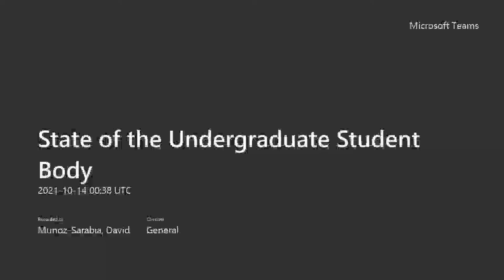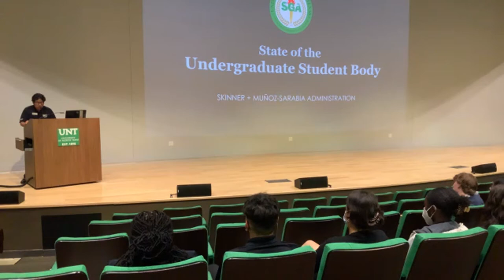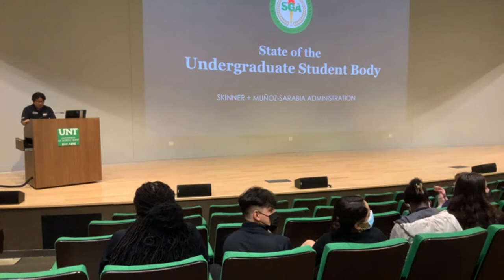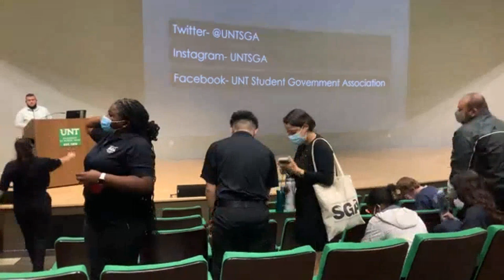Fall 2021 State of the Undergraduate Student Body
Wednesday, October 13, 2021 in Union 226 (Union Lyceum)
State of the Undergraduate Student Body - Fall 2021
Skinner + Muñoz-Sarabia Administration

State of the Undergraduate Student Body: Video Chapters
0:00 UNT President Comments: Neal Smatresk
12:47 UNT Vice-President for Student Affairs Comments: Dr. Elizabeth With
24:13 SGA Executive Staff
33:56 SGA Vice-Presidential Address: David Muñoz-Sarabia
42:58 SGA Presidential Address: Devon Skinner
1:00:50 Closing Remarks: Casey Jimenez